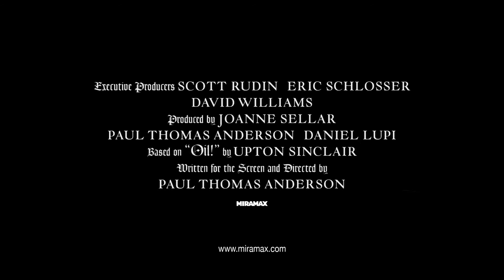There Will Be Blood (2007) Trailer HD | Daniel Day-Lewis | Paul Dano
A story of family, religion, hatred, oil and madness, focusing on a turn-of-the-century prospector in the early days of the business.

Director: Paul Thomas Anderson
Writers: Paul Thomas Anderson (screenplay), Upton Sinclair (novel)
Stars: Daniel Day-Lewis, Paul Dano, Ciarán Hinds